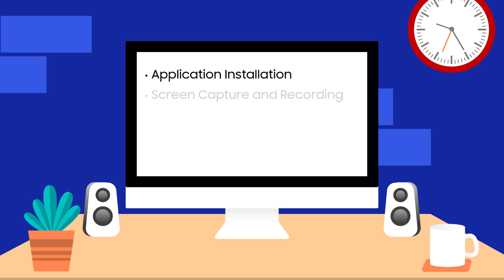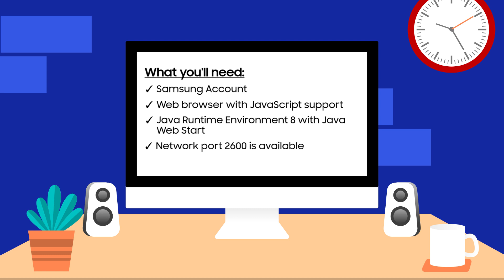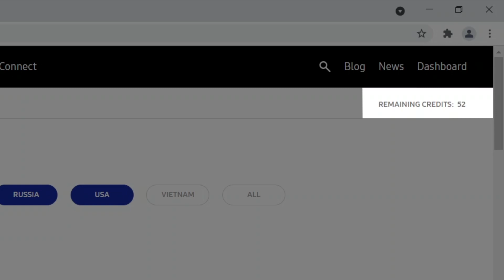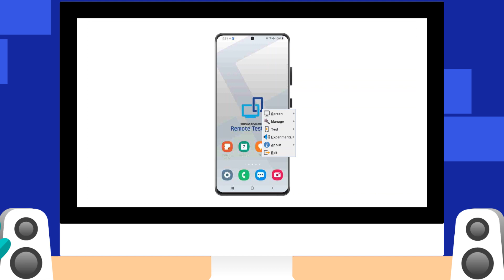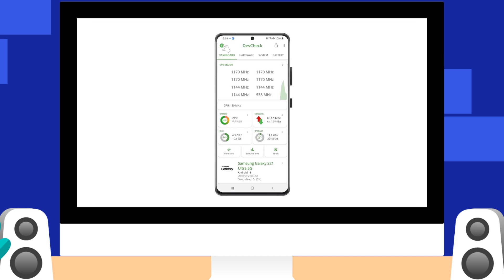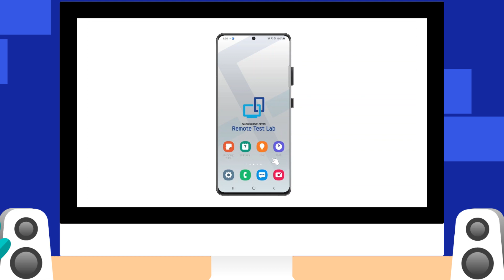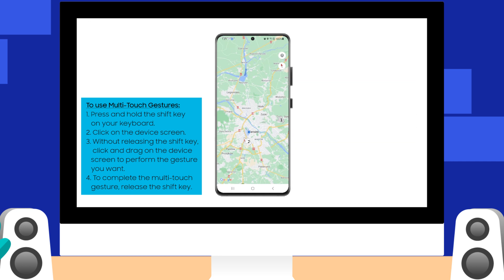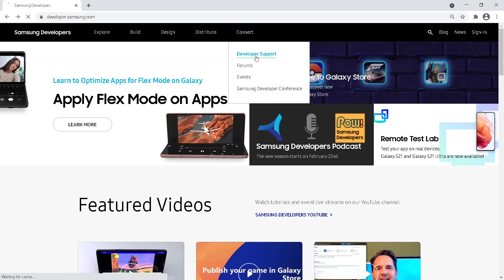How to Use Remote Test Lab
In this video, you will learn how to use Remote Test Lab.

Remote Test Lab is a service that enables developers to control devices remotely. With this, you can test your applications on a real device by interacting with it over the network in real-time.

0:00 Intro
0:08 What is Remote Test Lab?
0:36 Key Features
1:24 System Requirements
1:37 Accessing Remote Test Lab
2:47 Using a Device
3:23 My Test Lab
3:53 Basic Screen Features
5:09 Application Installation
6:05 Audio Streaming
7:01 Multi-Touch Gestures
7:59 Support
8:42 To learn more, visit

Created by Samsung Developers